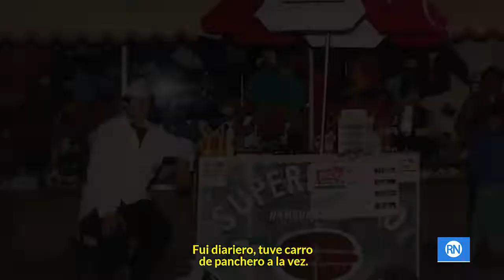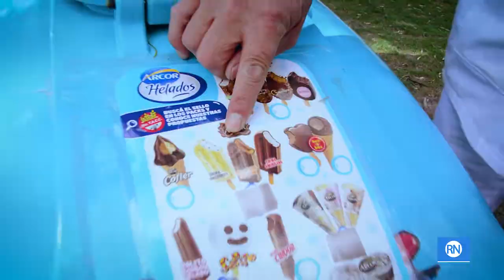🍨 Un heladero que mantiene vivo el oficio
😊 Con su vestimenta blanca que lo representa como heladero, una bici con freezer y lo mejor de todo: la sonrisa que lleva tatuada en el rostro. Así va Juan Eduardo Binsou por distintos lugares bahienses hace más de 43 años.

Juan o más conocido como “Ojito” tiene 59 años, 4 hijos y es oriundo de Río Colorado, pero bahiense por adopción hace varios años.

🚲 Cada fin de semana recorre el Parque de Mayo en su bici, vendiendo helados. Mientras que los días de semana suele estar por el barrio Palihue, en las afueras de establecimientos educativos donde los más chicos se desesperan cuando lo ven.

🌭 Siempre estuvo vinculado a la venta ambulante. Antes fue canillita, tuvo carro de panchos.

😢 Perdió a su papá los 10 años y, al ser el mayor de los hermanos, tuvo que salir a trabajar desde muy joven, por eso no terminó la escuela y su vida cambió repentinamente.

👏 En su etapa de heladero, en la que anduvo por la costa, las sierras y en distintos puntos del país, acepta que es un trabajo que le ha dado muchas satisfacciones y que ha podido vivir varias generaciones de niños, que hoy son hombres y mujeres mayores, profesionales, con quienes todavía sigue manteniendo relaciones.

🍦 En un día de mucho calor suele llevar 300 helados en su bicicleta y su señora lleva otro freezer extra con más helados. Ella también lo acompaña los fines de semana y vende golosinas.

👌 Está cerca de su jubilación, pero Juan se sigue viendo en este rubro por algunos años más. La conexión con la gente es su mayor regalo. Es un heladero histórico que regala alegría además de vender “palito, vasito, bombon".

★ Mis redes!